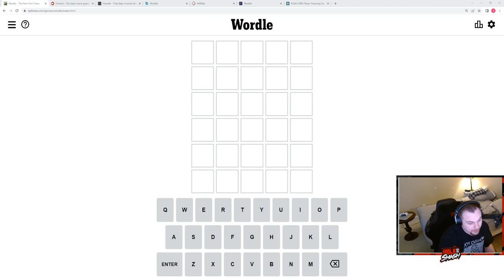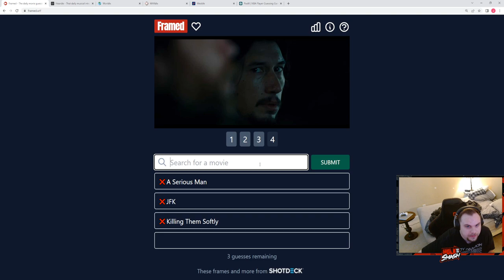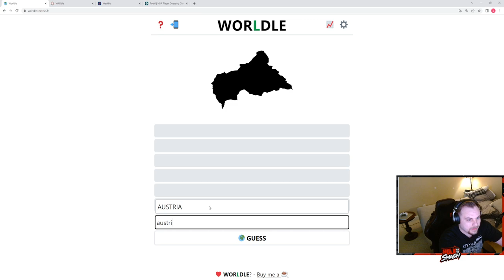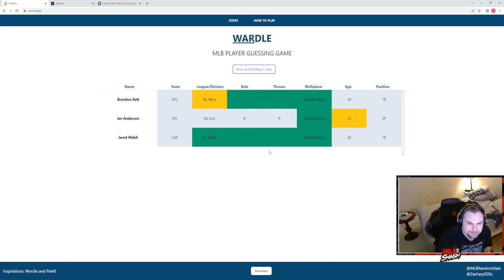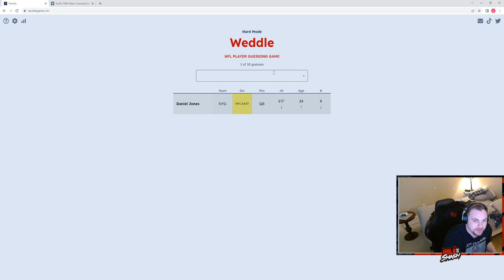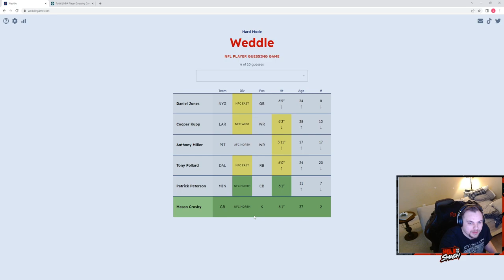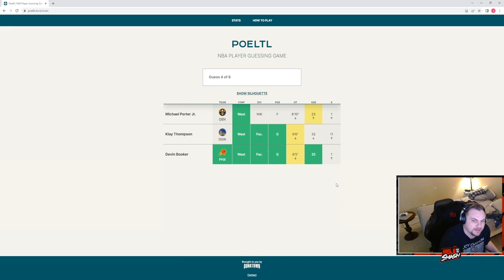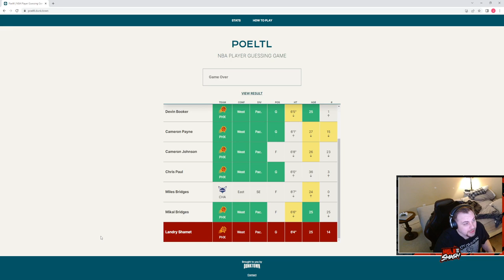4/22/22: Wordle Gauntlet- Wordle, Framed, Heardle, Worldle, Wardle, Weddle, and Poeltl.